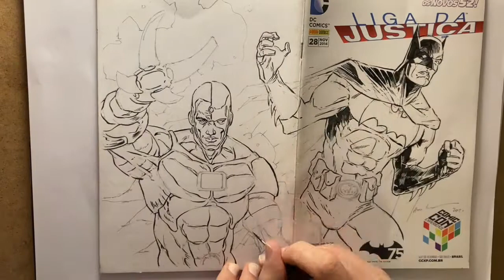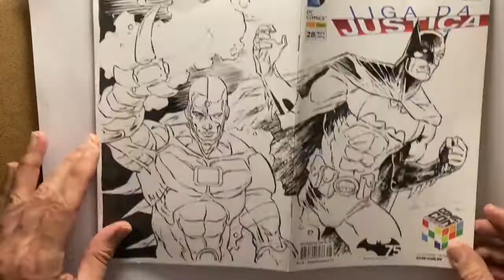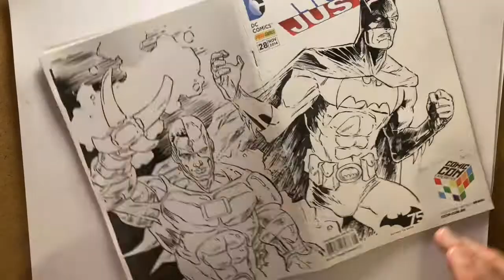Batman and Cyborg INKS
Inking a blank cover - 2 hours in 5 minutes! I give a few inking tips in my Visual Narrative for Comics online course

Check out my Traditional and Digital Inking for Comic Books online course at Domestika